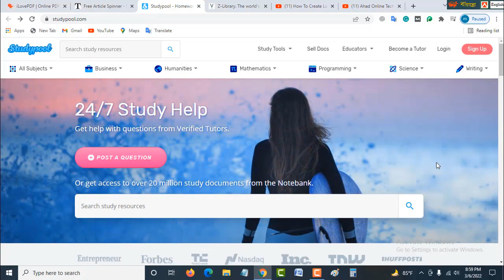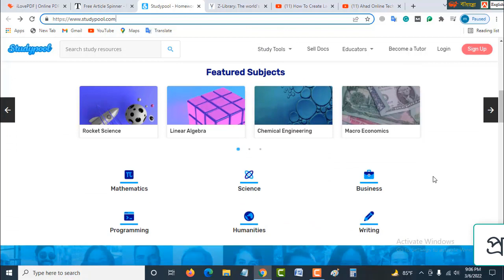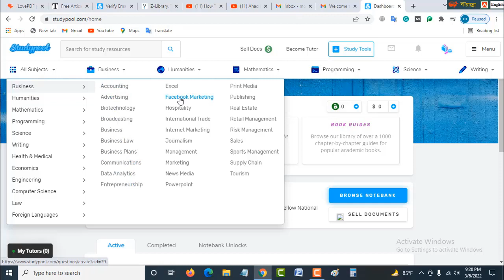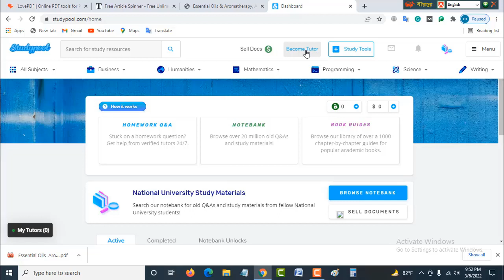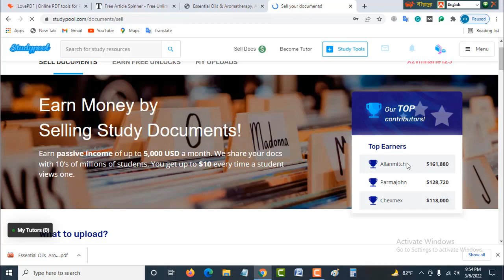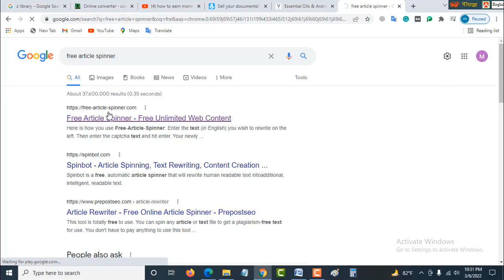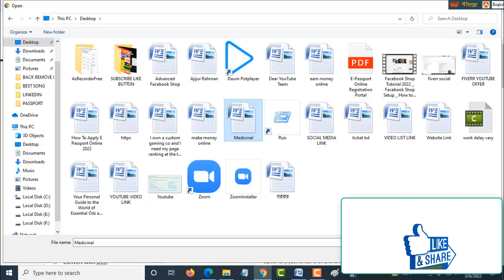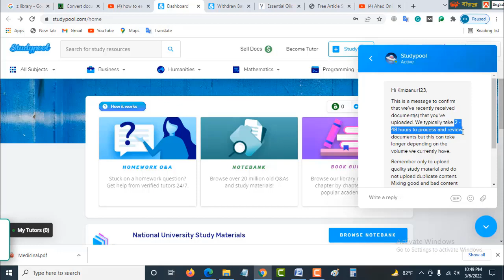Best Earn Money Online In Bangladesh । মোবাইল দিয়ে আপলোড করে আয় । Online Trusted Freelancing Site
Zoom ID.252-956-7736